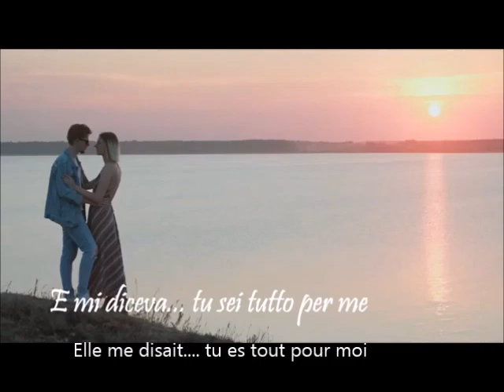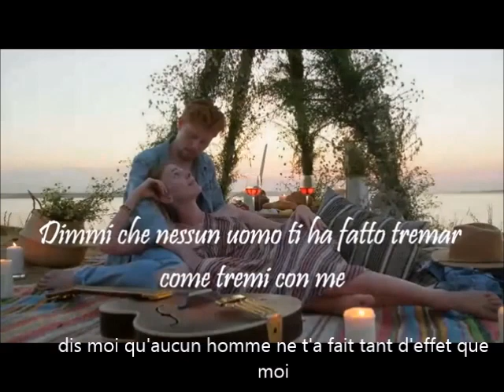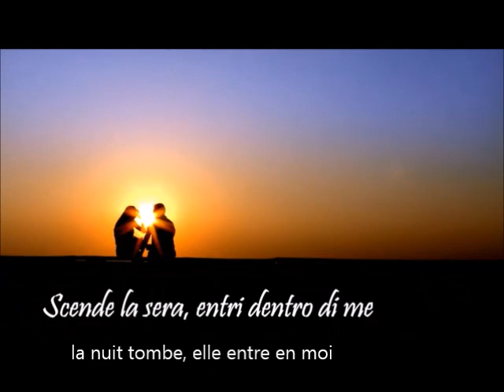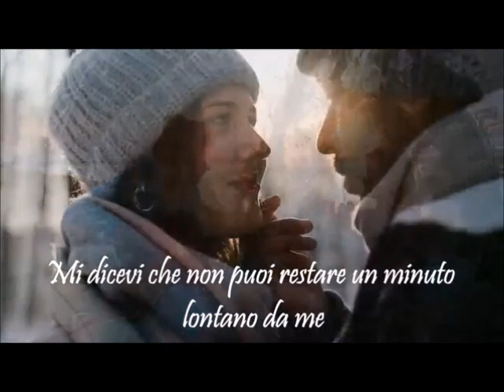" SOLO NOI " ( Toto Cotugno ) cover Jean - Paul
Ommagio a questo grande cantataure